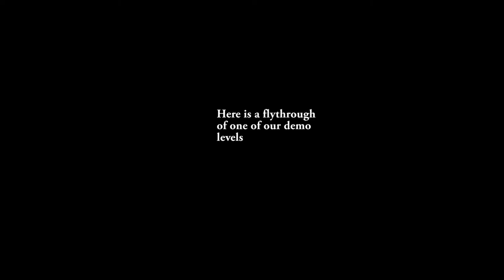Escape Architect VR Trailer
Escape Architect VR is a collection of four escape room experiences made for virtual reality. These levels include the themes: Sci-fi, Ancient, Gothic and Noir. Players have the option to challenge themselves by imposing time limits on their round, completing achievements and setting scoreboard goals.

At anytime after the purchase of the game, players can dive into the level editor and begin creating their own levels which can be then shared via; Steam Workshop / Our Server. The editor will be complete with manipulative tools, puzzle functionality and a default assets package that includes the assets used in the dev-created levels. Players will have the option to upload their own assets once they meet the dev’s criteria.